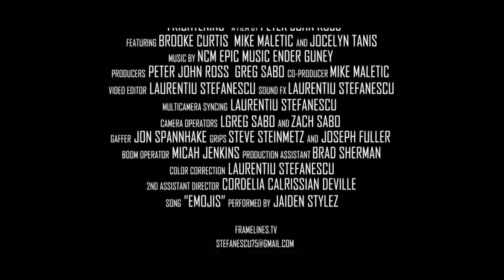FRIGHTENING - Short Movie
Raw footages taken from defferent cameras based from Interactive Editing Project on framelines.tv, following a script given by the director:  multicamera syncing and cutting, color correction, sound sync, sound fx.

Credits:
starring
Brooke Curtis
Mike Maletic
and Jocelyn Tanis

Greg Sabo

Camera Operators - Greg Sabo and Zach Sabo

Joseph Fuller

2nd Assistant Director - Cordelia Calrissian DeVille

framelines.tv